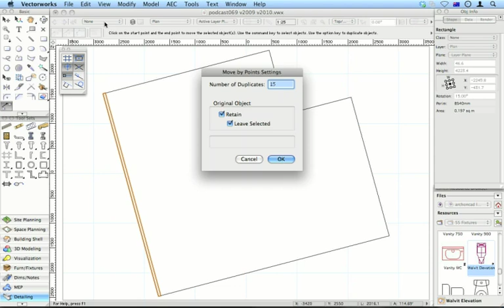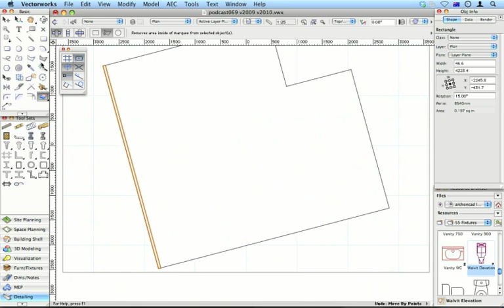111 - Move by Points tool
Here is a tip for using the Move by points tool to draw floor joists, or anything repeating.